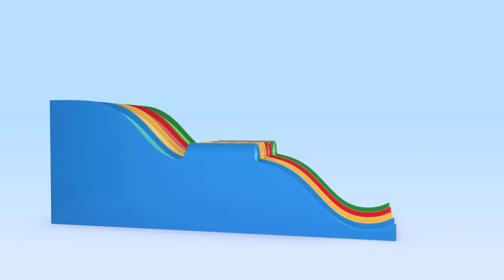Learn the shapes with Cuquín and Ghost's color cube and more learning videos with Cuquin School Fun